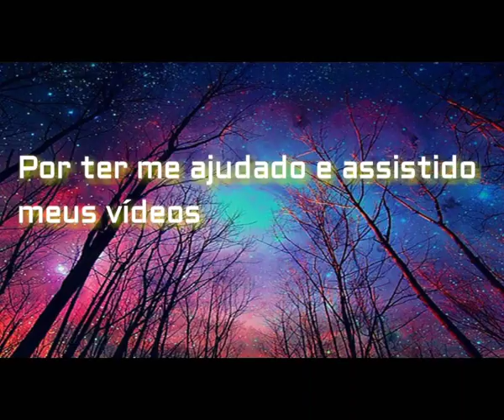Agradeço a todos que estão me ajudando no canal muito obrigado!!!